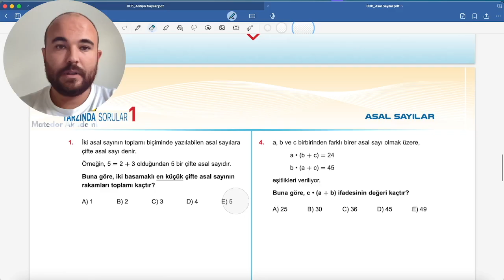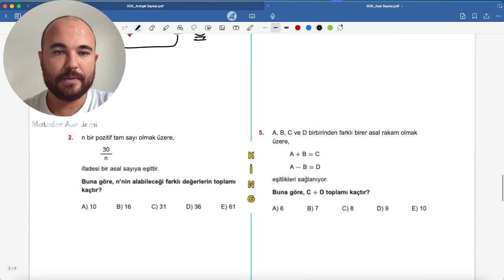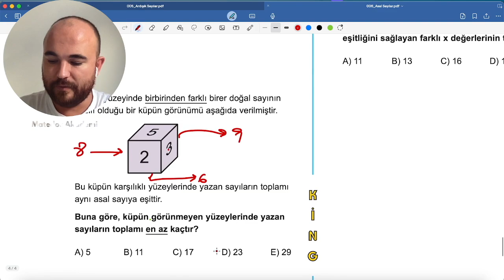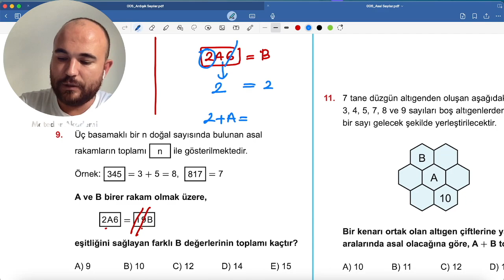6. KİNG YAYINLARI ÖSYM TARZINDA SORULAR 6. Bölüm /Asal Sayılar (2024-2025)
TYT Matematik'te başarıya ulaşmak için en iyi kaynaklardan biri olan King Yayınları TYT Matematik Sıfırdan Zirveye kitabını sizler için inceliyoruz! Bu kitap, sıfırdan başlayarak matematik seviyenizi en üst düzeye çıkarmanıza yardımcı olacak şekilde hazırlanmış. King Yayınları’nın bu etkili soru bankası, kolaydan zora doğru ilerleyen soru tipleri ve detaylı çözümleriyle öğrencilerin matematik konularını sağlam bir şekilde öğrenmesine destek sağlıyor. Videoda, kitabın içeriğine göz atacak, konu dağılımlarını ve soru tiplerini ele alacağız. TYT 2024/2025 için kapsamlı bir kaynak arayanlar veya matematik temelini güçlendirmek isteyenler için bu kitap ideal bir tercih. Hemen izleyin ve TYT Matematik'te nasıl başarıya ulaşabileceğinizi keşfedin!